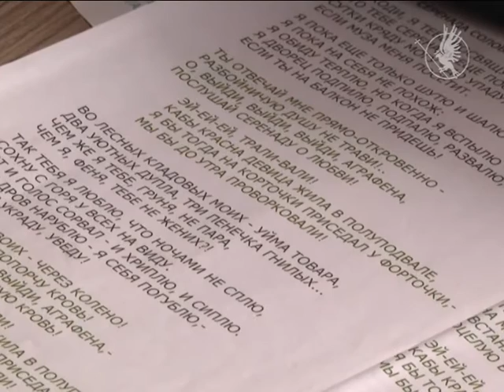День народження Висоцького| Телеканал Новий Чернігів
25-го січня актору, співаку і поету Володимиру Висоцькому виповнилося б 79 років. Хто живе його піснями?